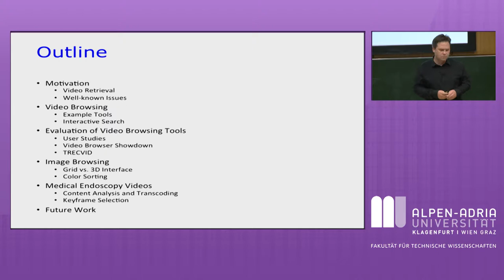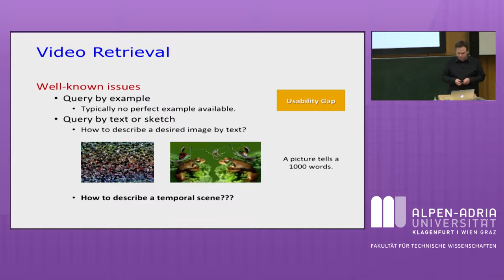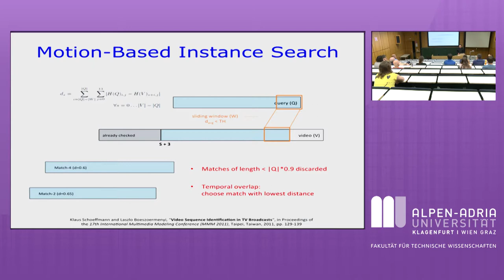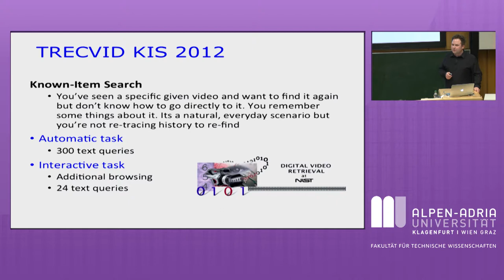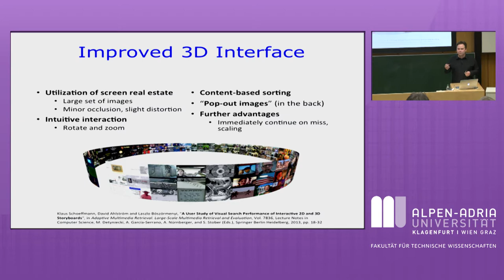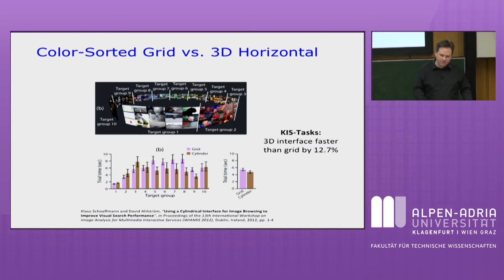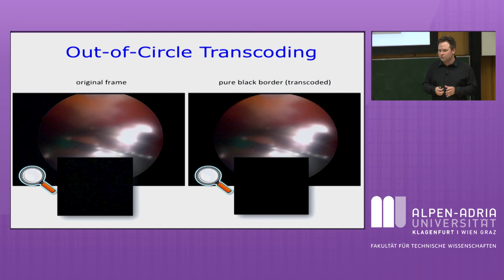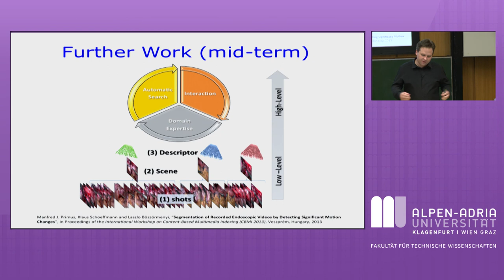Klaus Schöffmann: Hybrid Approach Combining Interact. Browsing & Autom. Content Analysis Techniques